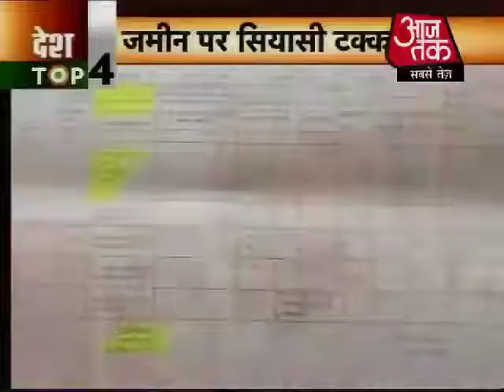टॉप न्यूजः देशभर की 5 बड़ी खबरें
कर्नाटक में मुख्यमंत्री सदानंद गौड़ा आज अपने पद से इस्तीफ़ा देंगे और कल जगदीश शेट्टर की ताजपोशी होगी. ग्रामीण मंत्री जगदीश शेट्टर को कल विधायक दल ने अपना नया नेता चुन लिया. दूसरी ओर, सदानंद गौड़ा ने कुछ शर्तें भी रख दी हैं. वे बीजेपी के प्रदेश अध्यक्ष बनना चाहते हैं.